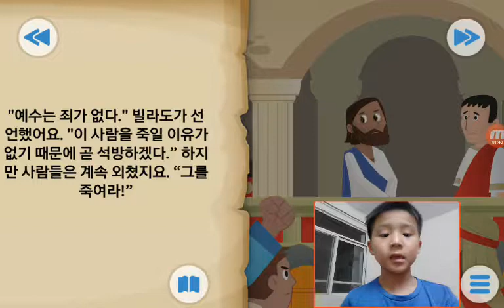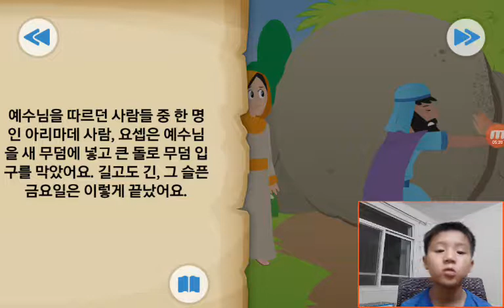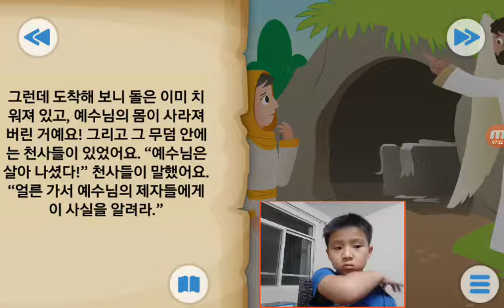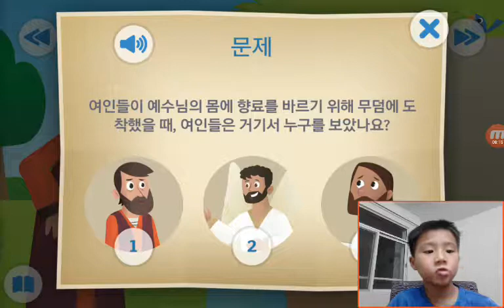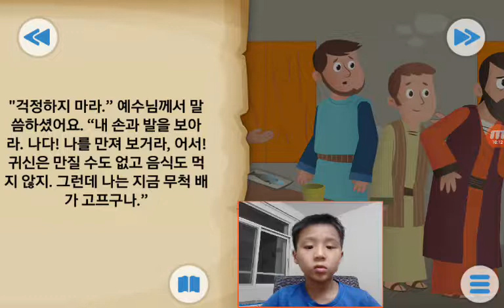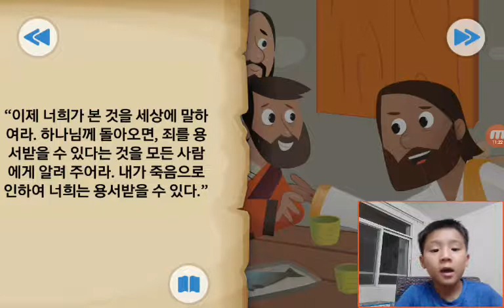‹Kids›Soo：Wonderful Bible Story‹성경이야기›– 다 이루었다 하나님의 놀라운 약속